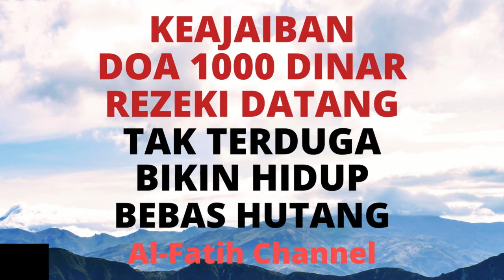KEAJAIBAN DOA 1000 DINAR REZEKI DATANG TAK TERDUGA BIKIN HIDUP BEBAS HUTANG